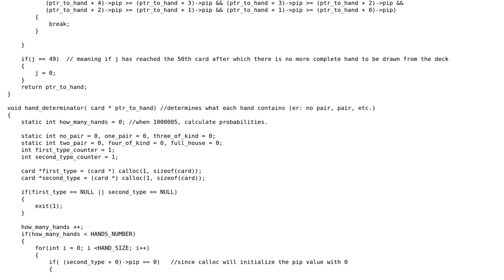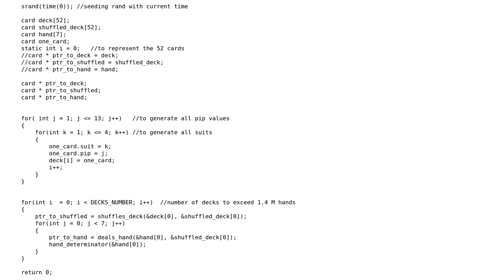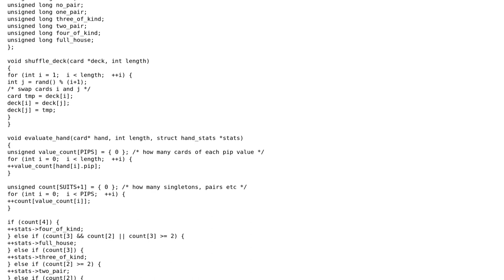Code Review: Monte Carlo Simulation of 7 Card Stud Poker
With thanks & praise to God, and with thanks to the many people who have made this project possible! | Content (except music & images) licensed under CC BY-SA | Music | Images & others | With thanks to user Toby Speight user John user Deduplicator and the Stack Exchange Network Trademarks are property of their respective owners. You are responsible for your own actions.